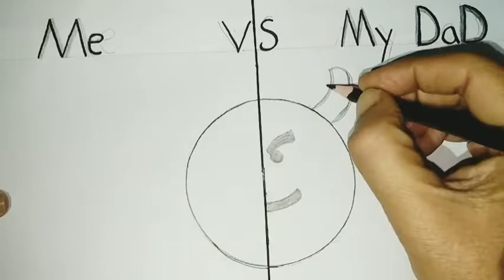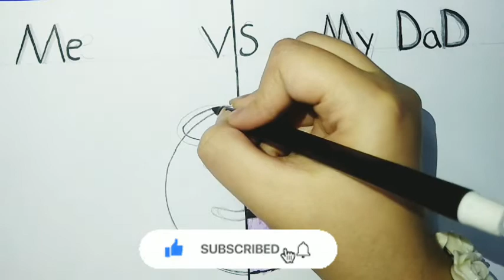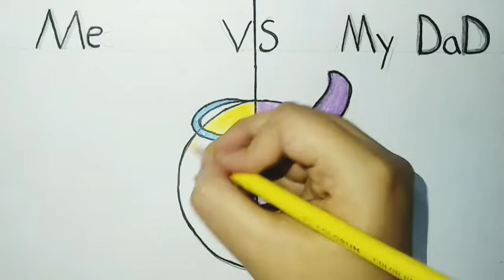Me VS My Dad|| Me And My Dad Did This Trend